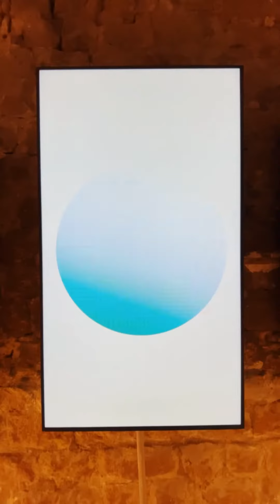In Brief - NFTs at the MOCO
Here’s a brief look at some of the NFTs to see at the MOCA in Barcelona.  These are just short clips and it’s amazing to see them in real life! If you are ever in Barcelona the MOCO is well worth a visit.